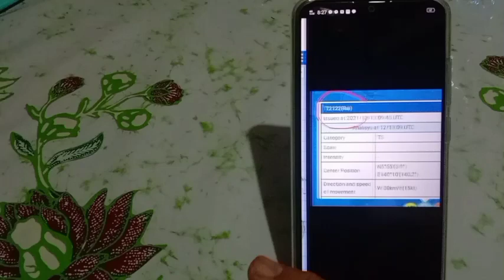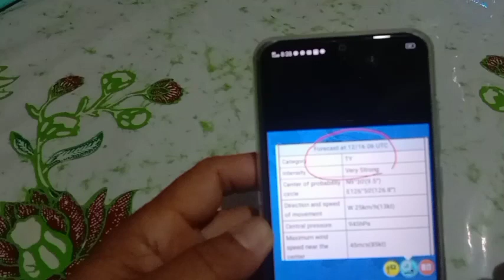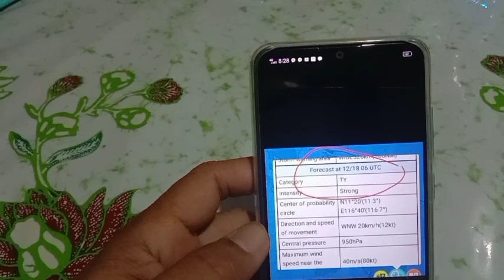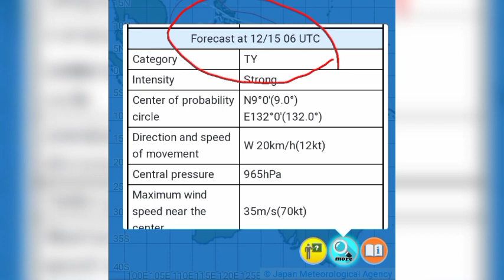HOW TO PREPARE FOR TYPHOON RAI, ODETTE EVENTUALITY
Preparing for typhoon Rai or typhoon Odette eventuality.